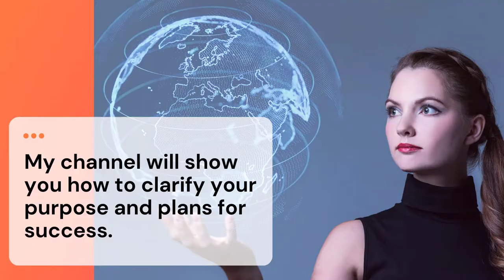YT channel trailer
For all your digital and online working needs.
Goal Setting Secrets curse, dealing with online working challenges and stress.  Living the digital nomad lifestyle. How to best manage your time and skills.

Hoe and online digital space product reviews and ideas.